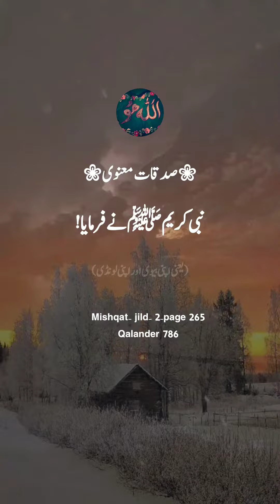Hadees e mubaraka ﷺ حدیث_نبوی_صلی_اللہ_علیہ_والہ_وسلم💕🌹